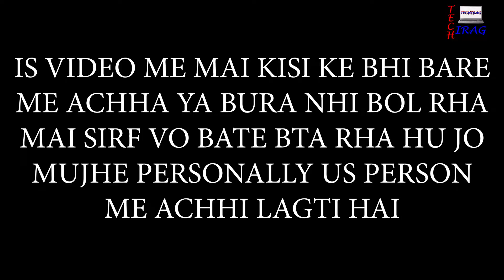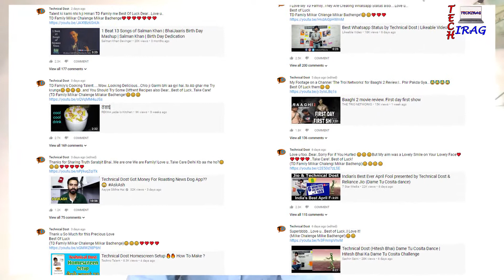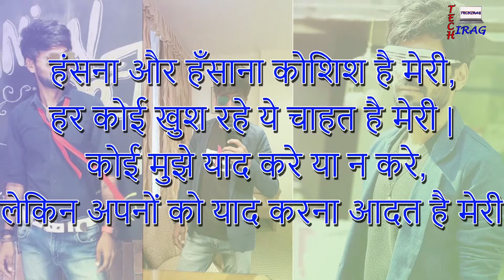3 Good Things about Technical Dost aka Hitesh Kumar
हेल्लो दोस्तों, आज की इस विडियो में मैं आपको बताऊंगा 3 Good Things about Technical Dost aka Hitesh Kumar |
Videos -

Visit Me -

Video Editing Software - Premiere Pro(Mainly) / Wondershare Filmora / Corel Videostudio / Cyberlink Powerdirector / Hitfilm Express / After Effects